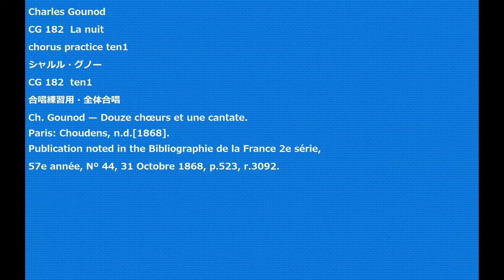Charles Gounod CG 182 La nuit chorus practice ten1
Charles Gounod
CG 182  La nuit
CG 182  あの夜
合唱練習用・ten1
Ch. Gounod — Douze chœurs et une cantate.
Paris: Choudens, n.d.[1868].
Publication noted in the Bibliographie de la France 2e série,
57e année, Nº 44, 31 Octobre 1868, p.523, r.3092.